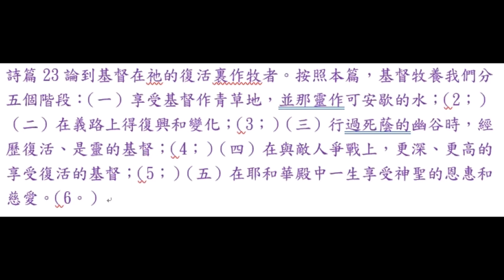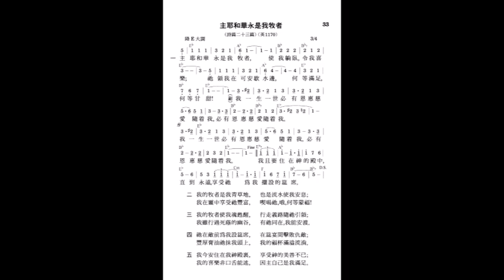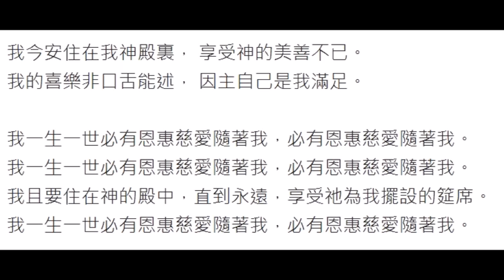ts33主永永遠遠是我牧者 + 賞析